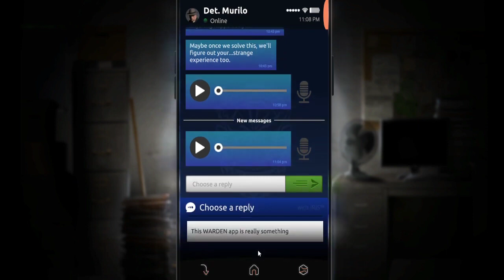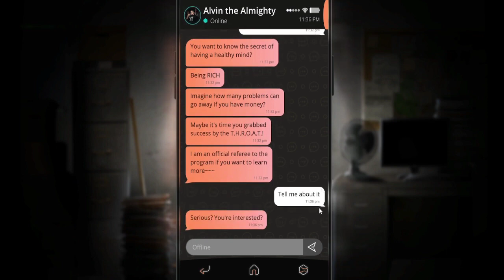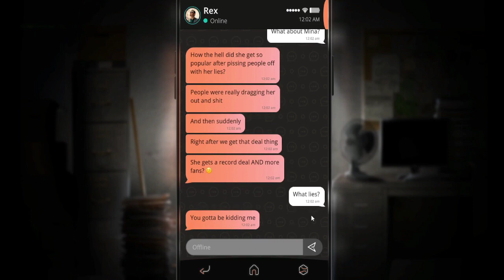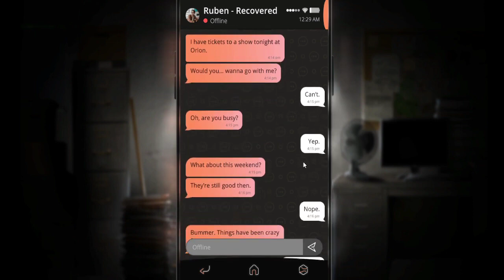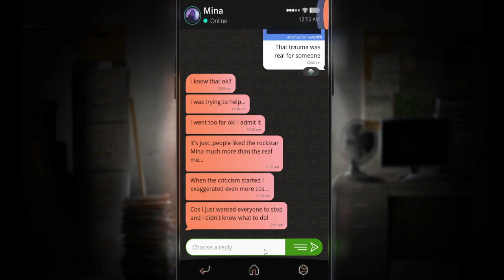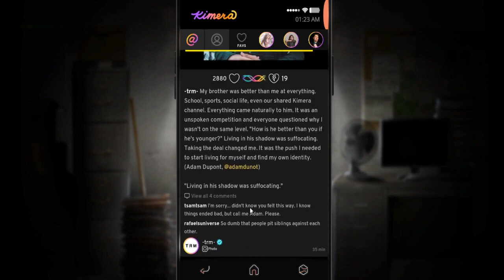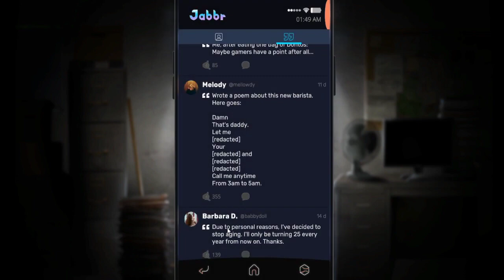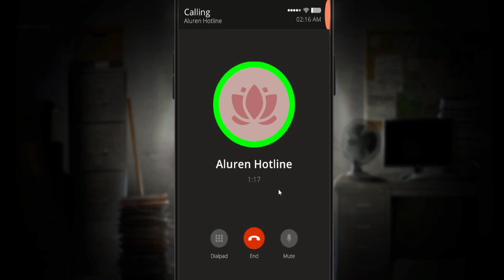Bright Messes With A Phone!!! VOD